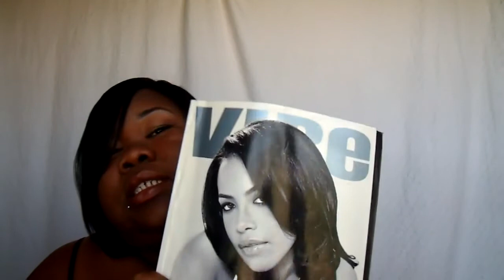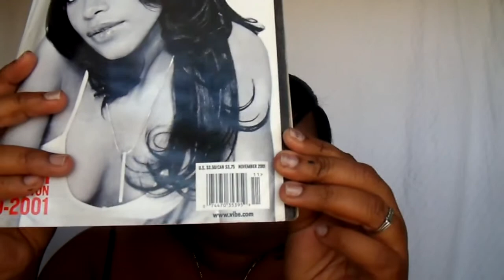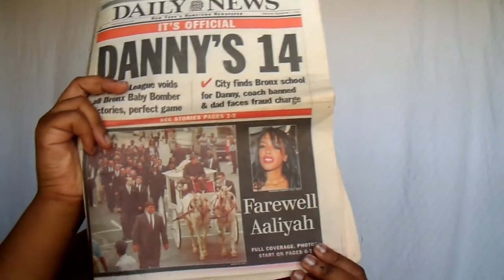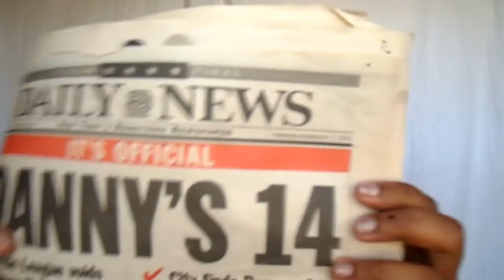RIP Aaliyah.. 10 years later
Aaliyah Dana Haughton (January 16, 1979 -- August 25, 2001)
American R&B recording artist, actress and model. She was born in Brooklyn, New York, and was raised in Detroit, Michigan. "Princess of R&B" and "Queen of Urban Pop"

Links!